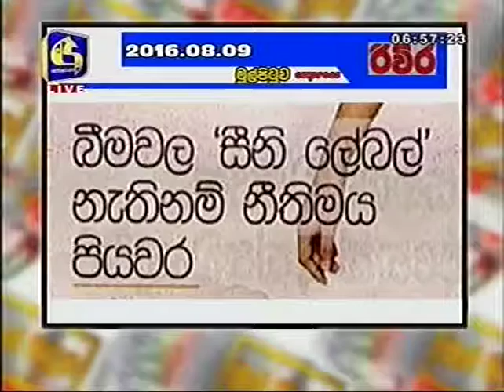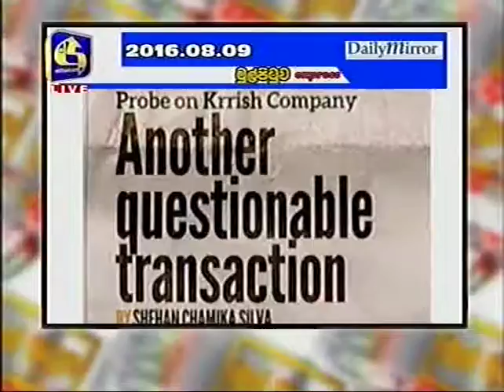Mul Piyuwa 2